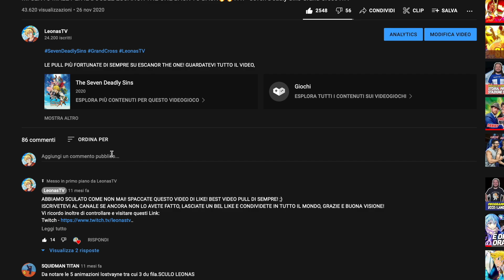LEOZABETH PULLA FINO A CHE NON LA TROVA! 4 SHAFT IN PADELLA #13! - Seven Deadly Sins Grand Cross ITA